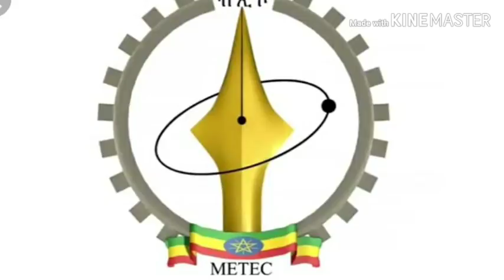የአርቲስት ሂለን በድሉና የክንፈ ዳኘው ሚስጥር ተጋለጠ።